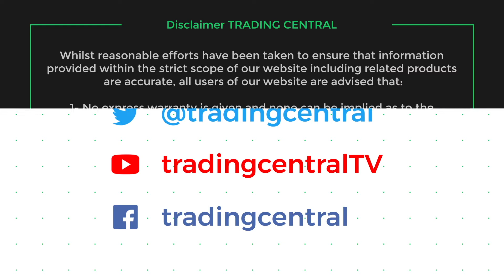L'actualité du CAC 40 à la clôture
L'indice CAC 40 a gagné 0,22% à 6567.54 points ce lundi.